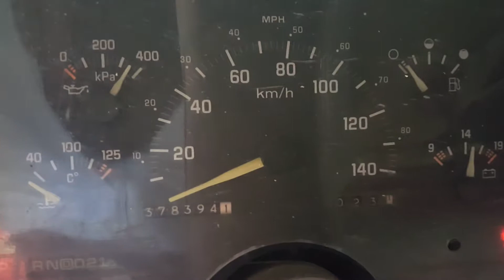Checking out the 90s chevy gmc and how it runs.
Just got it home and what you see is how I got it lol.   But it runs good and could drive i think.  Great and only for parts now
2wd c1500 350 tbi automatic